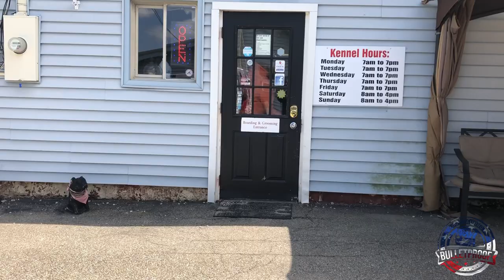Amazing Transformation | "Louie" | Golden Retriever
Welcome to Bulletproof Dog Training, your premier dog trainer in the Cincinnati, OH & Louisville, KY & San Antonio, TX area.
We have the skill and experience necessary to be your first choice pet trainer in the Cincinnati, San Antonio, and Louisville area.